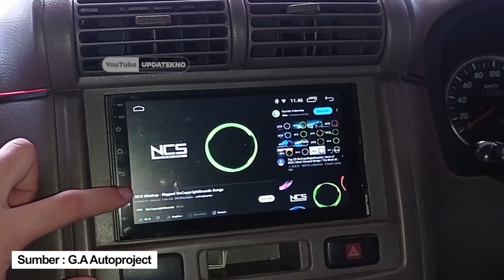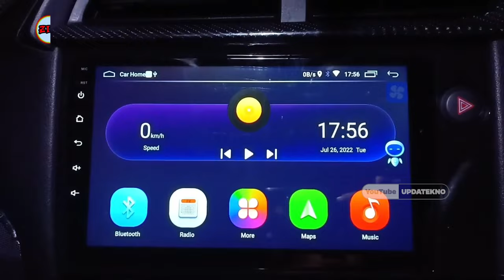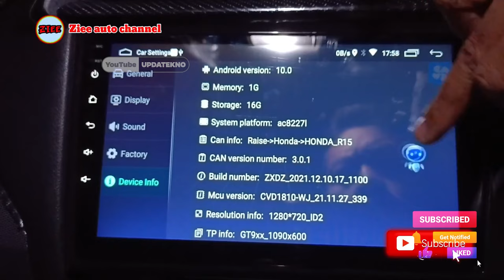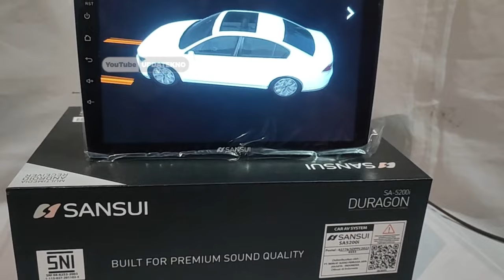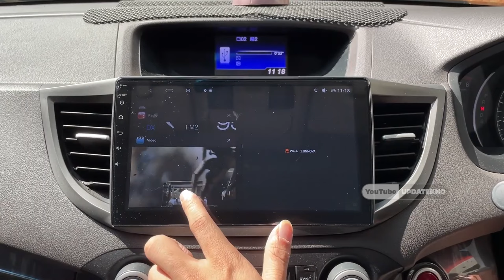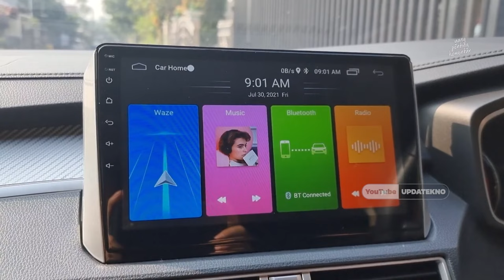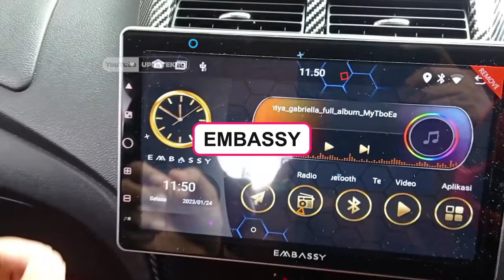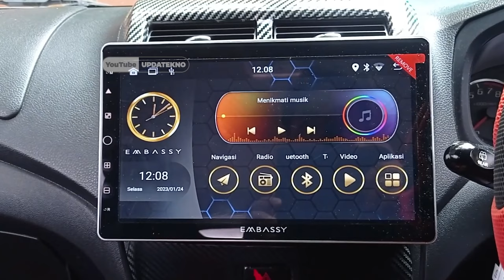5 REKOMENDASI HEAD UNIT ANDROID MURAH TERBAIK 2023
Link Pembelian dengan Promo Khusus:
💎Head Unit Ke-1